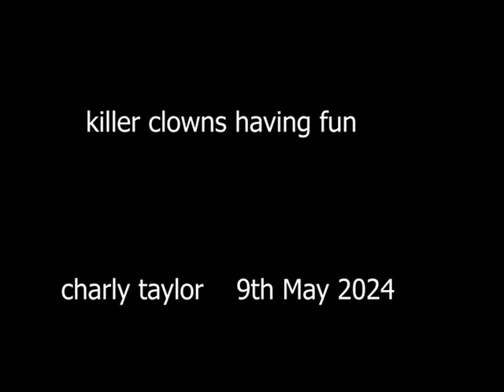Killer Clowns Having Fun - charly taylor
in case you ever wondered...